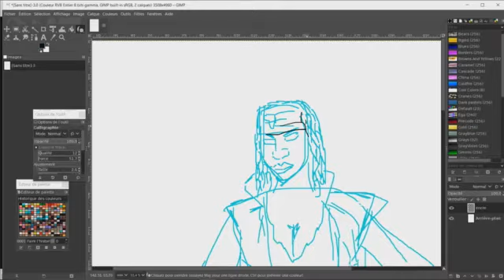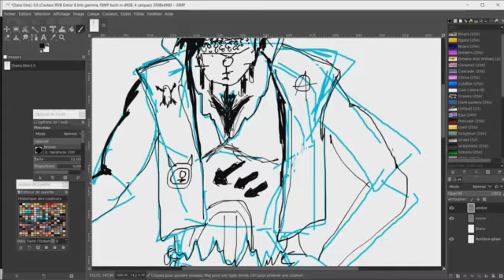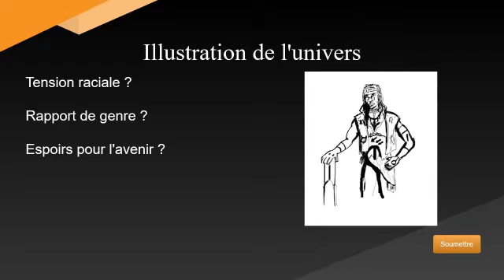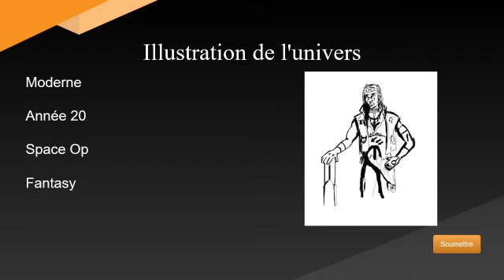Safi Cheffe de communauté post apo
Cette vidéo vous présente Safi et sa communauté et la manière de l'intégré à vos partie de jeux de rôle.